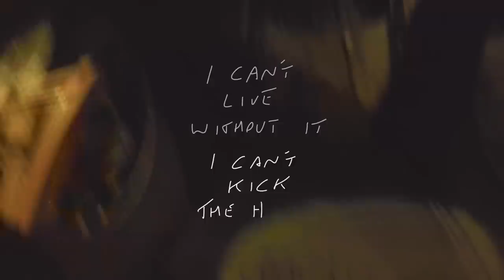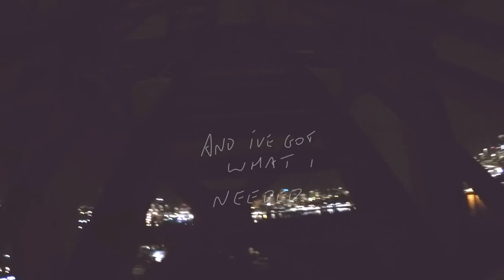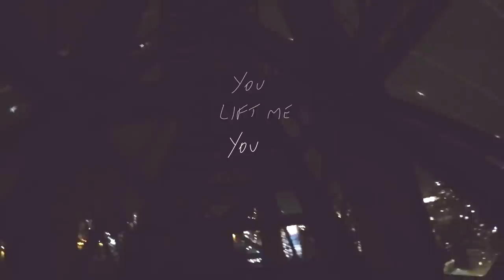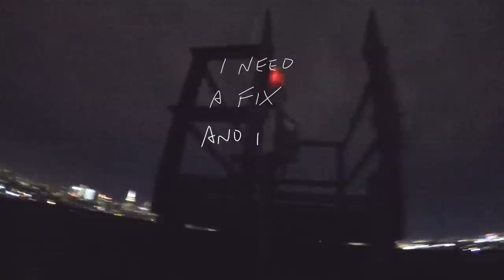Skinny Lister - The Story Is... (OFFICIAL VIDEO)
Special guests: THE LONGEST JOHNS (all dates except *)

11 Nov - OXFORD - O2 Academy 2
12 Nov - NORWICH - Arts Centre
13 Nov - CARDIFF - The Globe
17 Nov - READING - Sub 89
18 Nov - BRISTOL - The Fleece *
19 Nov - MANCHESTER - Gorilla
20 Nov - BIRMINGHAM - O2 Institute 2
24 Nov - LEEDS - The Wardrobe
25 Nov - NOTTINGHAM - Rescue Rooms
26 Nov - NEWCASTLE - The Cluny
27 Nov - GLASGOW - King Tut's *
10 Dec - SOUTHAMPTON - The 1865
11 Dec - LONDON - The Garage *